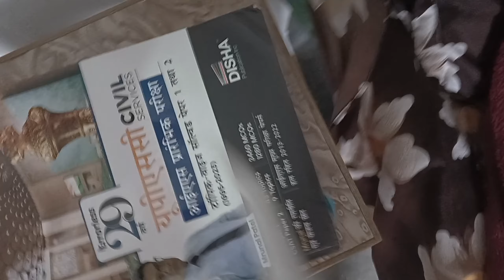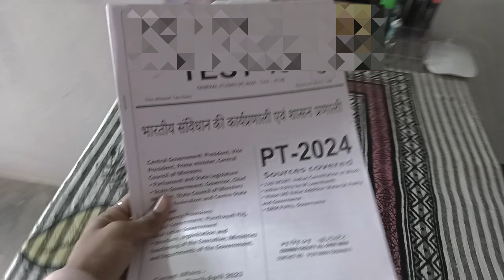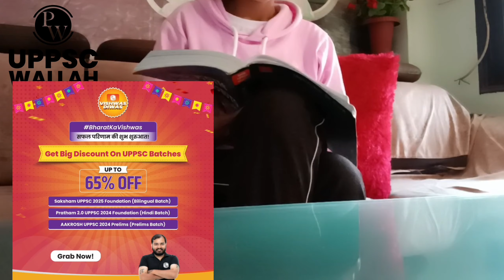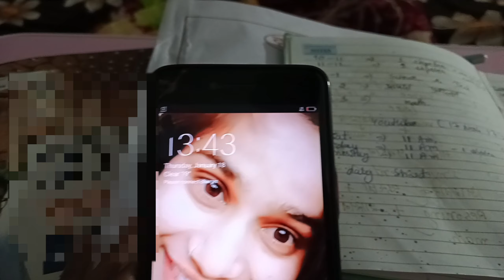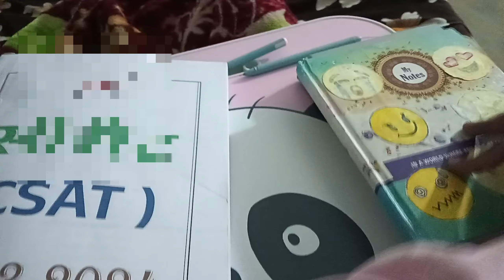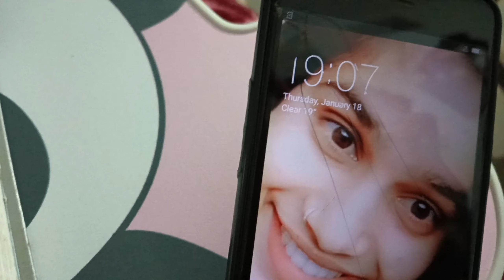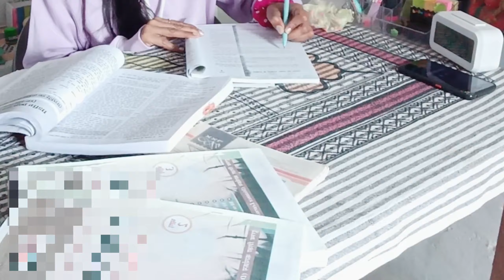I Woke Up At 4.00AM To Study For UPSC*My 12 hours Routine Honest Day In Life of UPSC Aspirant#upsc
🔺 UPSC Syllabus book📚 👇👇

🔺 mapping Atlas book 👇👇👇

🔺 art and culture book👇👇

🔺 compulsory English 👇👇

❤️UPSC NECESSARY WHOLE 👇👇
🔺 Sticky notes 👇👇👇
🔺2 ed sticky notes 👇👇👇
🔺 Highlighter pens👇👇👇
🔺 colourful notes making pen 👇
🔺 page markers 👇👇👇
🔺 sketch colours for mapping 👇
🔺 light highlighters 👇👇👇

I USE to MY STUDY MATERIAL 👇👇
🔺 writing pad 👇👇
🔺 study lamp 👇👇👇
🔺 STUDY Watch 👇👇
🔺 mineral water bottle 👇👇👇

your curious...
Mukherjee Nagar
Mukherjee Nagar student life
mukharji Nagar students
a day in life of UPSC aspirant
study Vlog
upsc Vlog
Amisha Yadav
mukhrjee nagar ias videos
aspirants upsc
upsc topper
study vlog
daily routine upsc
lbasna
waking up at 4 am study vlog,
6 30 am study vlog,
5 30 am study vlog,
5 am study vlog,
3.30 am study vlog,
3.00 am study vlog,
4.00 am study vlog,
4.30 am study Vlog
a day in life of upsc aspirants,
a day in life of upsc aspirants with college,
a day in a life of upsc aspirants,
a day in the life of upsc students,
an honest day in the life of upsc aspirants,
a day in life of upsc aspirant boy,
a day in life of ias aspirant,
hottest day in life of upsc aspirants,
a day in life of upsc aspirant with job,
a day in the life of a upsc aspirants,
mukherjee nagar student life upsc,
upsc aspirants life delhi,
upsc aspirants life story,
upsc aspirants life video,
life of ias aspirants in delhi mukherjee nagar,
delhi upsc aspirants life vlog,
delhi upsc aspirants life
upsc aspirants self study in village,
self study upsc aspirants,
upsc self study vlog,
upsc self study student,
upsc aspirants in village,
upsc aspirant self study,
daily life of a upsc aspirant,
day in the life of a upsc aspirant,
upsc aspirants life in village,
upsc self study plan for beginners,
study tips for upsc aspirants,
how to study upsc aspirants,
how to clear upsc by self study,
upsc aspirants life in allahabad,
struggle of a upsc aspirant,
upsc aspirants life vlog,
study with upsc aspirant,
study blog of upsc aspirant,
daily life of an upsc aspirant,
day in the life of an upsc aspirant,
upsc preparation along with college,
upsc self study without coaching,
upsc self study time table,
village upsc aspirants,
study timetable for